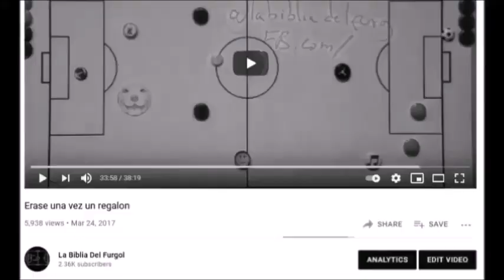Predicción de a donde iría el penal de Messi vs Bravo ~ 4 años antes